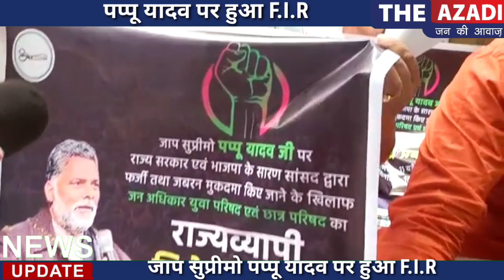Ambulance विवाद में पूर्व सांसद पप्पू यादव पर किया मुकदमा, JAP कार्यकर्ता ने शुरू किया प्रदर्शन।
एंबुलेंस विवाद में  पूर्व सांसद पप्पू यादव पर किया मुकदमा, बीजेपी सांसद राजीव प्रताप रूढी पर एफआईआर की मांग।